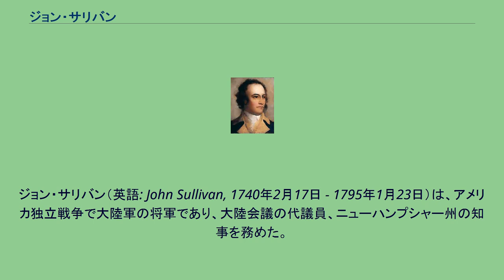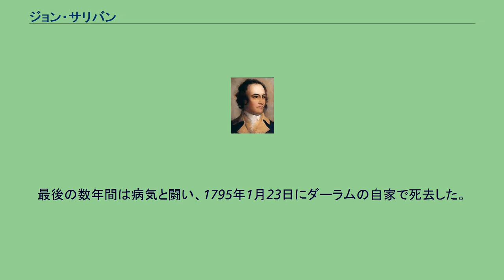ジョン・サリバン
ジョン・サリバン（英語: John Sullivan, 1740年2月17日 - 1795年1月23日）は、アメリカ独立戦争で大陸軍の将軍であり、大陸会議の代議員、ニューハンプシャー州の知事を務めた。
1779年に、大陸軍に反旗を翻したイロコイ族インディアンの町を焼き尽くしたサリバン遠征を率いたことで知られている。
サリバンは校長の3番目の息子として生まれた。
ニューハンプシャーのポーツマスでサミュエル・リバモアについて法律を学び、ダーラムに移動した1764年に実務を始めた。
サリバンは町でただ一人の弁護士だったので、多くの抵当物件関連の訴訟を扱った青年時代は、多くの隣人をうるさがらせることになった。
しかし、1772年までに地域での基盤ができあがると、地域社会の改善のために働き始めた。
1773年にはアレクサンダー・スキャメルがサリバンの法律事務所に加わった。
サリバンはダーラムを代表してニューハンプシャー植民地議会に出席し、当時の知事ジョン・ウェントワースとの友情を作り上げた。
アメリカ独立戦争が近いことを感じると、急進派の方向に進んでいった。
1774年、最初の植民地議会が開かれ、サリバンを大陸会議代議員として送り出した。
1775年、サリバンは第二次大陸会議にも出席したが、6月に准将に任命され、ボストン包囲戦を継続中の大陸軍に加わることになった。
1776年の春、イギリス軍がボストンから撤退すると、ジョージ・ワシントン将軍は急死したジョン・トーマス将軍の後任として、サリバンをカナダ方面軍の指揮官として送り出した。
サリバンは病人が多く疲れ切った将兵を引き継ぐことになり、トロワリビエールの戦いではイギリス軍に対する反撃に失敗し、残兵を率いてクラウンポイントまで撤退した。
大陸会議は失敗したカナダ侵攻作戦の責任を負うべき者を探しており、これがサリバンと大陸会議との軋轢の初めとなった。
サリバンは潔白を証明し8月9日には少将に昇進した。
サリバンはワシントンの軍隊に再度加わり、イギリス軍のウィリアム・ハウ将軍がニューヨークを攻撃しようとしている事態に対し、ロングアイランド防衛軍の指揮を任された。
しかし、8月23日にワシントンがその部隊の指揮をサリバンとイズラエル・パットナム将軍の2人に分けることにした。
この結果が命令系統の混乱に繋がり、4日後のロングアイランドの戦いで敗戦となった。
サリバン個人の勇猛さは疑いもないものであり、ドイツ人傭兵部隊を前に両手に拳銃を持って戦った。
しかしこの英雄的な戦い振りのあとで捕虜となってしまった。
仮釈放された捕虜としてサリバンは、イギリス軍のリチャード・ハウ提督を通じ、大陸会議に手紙を送った。
その手紙の結果としてスタテンアイランドで行われた停戦協議は9月に物別れとなり、大陸会議の特にジョン・アダムズなどの代議員がサリバンに落ち度があるものとしてしまった。
サリバンは捕虜交換で釈放され、ワシントンが指揮した12月のトレントンの戦いに間に合った。
この戦いではサリバンの部隊がトレントンの北にあるアッサンピンク・クリークに架かる重要な橋を確保した。
このことでドイツ人傭兵部隊の逃げ道を塞ぎ、多くの捕虜を捕らえることに成功した。
この時サリバンが採った進路は、現在サリバン・ウェイと呼ばれる主要道路になっている。
1777年1月のプリンストンの戦いでも、サリバンは活躍した。
8月にスタテンアイランドを再度取ろうとした作戦で失敗し、また大陸会議がサリバンの落ち度を指摘することになったが、審問で無罪となった。
これに続いてブランディワインの戦い、ジャーマンタウンの戦いで大陸軍が敗れた。
イギリス軍のフィラデルフィア占領によって、大陸会議のイライラが募ったが、ワシントンが唯一大陸軍をまとめていく存在だったので、また鉾先がサリバンに向けられた。
1778年早くに、サリバンはロードアイランドの重要でもないポストを割り当てられ、8月に起こったロードアイランドの戦いで失敗した。
1779年の夏、サリバンはニューヨーク西部のイロコイ族インディアンに対する大規模作戦であるサリバン遠征隊を率いた。
この遠征では、現在のイサカ の南西にあるコレオルゴネルというかなり大きなカユーガ族集落を破壊し、虐殺を指揮した。
サリバンは部隊兵...